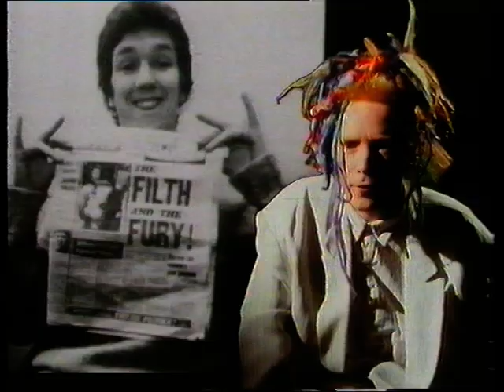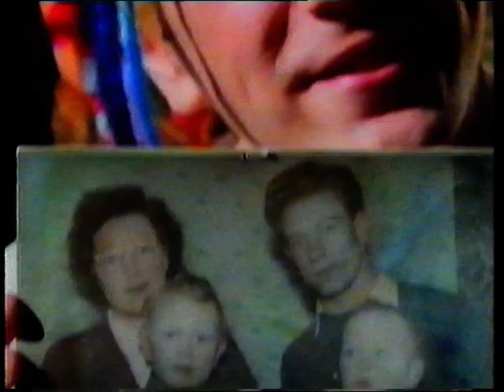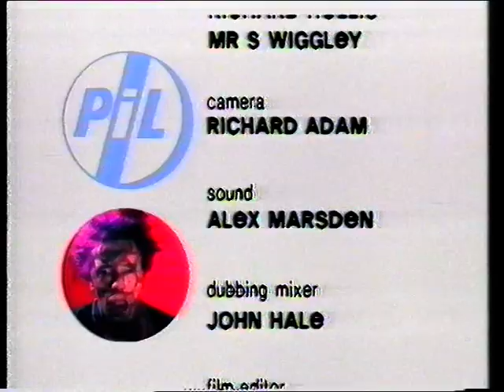John Lydon - That Was Then This Is Now (Mon 3rd Apr 1989, BBC Two) incomplete - start missing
That Was Then... This Is Now - John Lydon  (Mon 3rd Apr 1989,  BBC Two)
Known to millions around the world as Johnny Rotten, lead singer with the Sex Pistols, John Lydon ner ner ner ner ner British Airfield...
(repeat - First broadcast: Wed 31st Aug 1988)